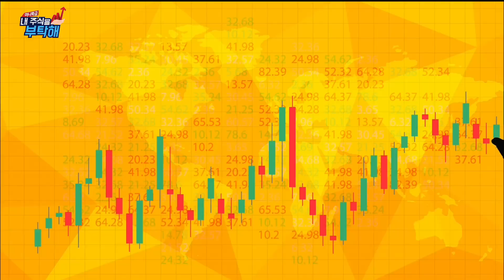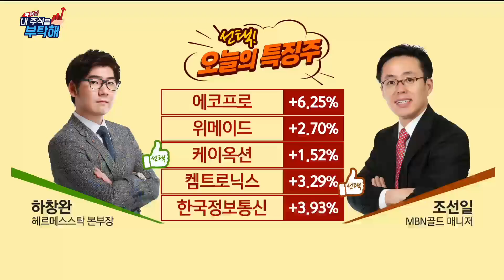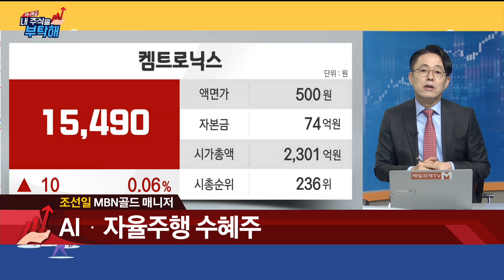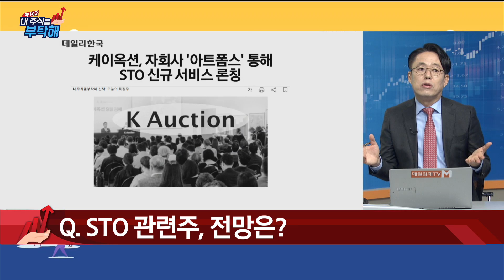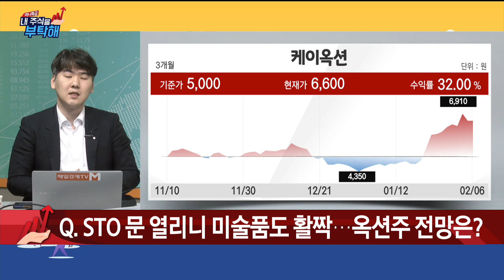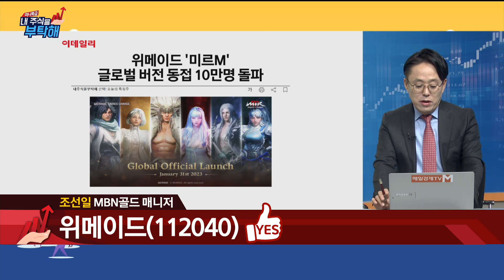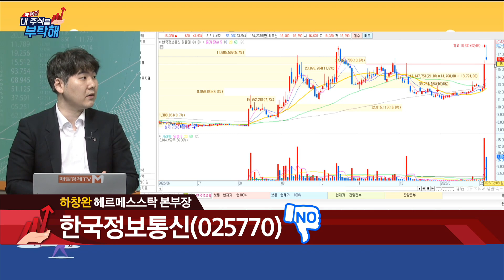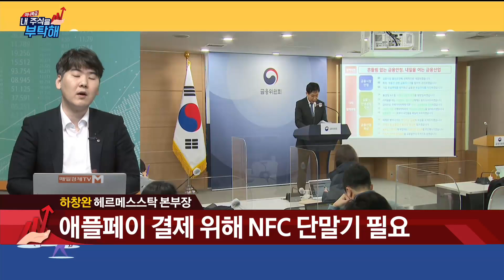[선택! 오늘의 특징주]내주식을부탁해/ 선택!오늘의특징주/ 조선일매니저/ 헤르메스스탁하창완본부장/ 에코프로/ 위메이드/ 케이옥션/ 켐트로닉스/ 한국정보통신/ 매일경제TV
[선택! 오늘의 특징주]
내주식을부탁해/ 선택!오늘의특징주/ 조선일매니저/ 헤르메스스탁하창완본부장/
에코프로/ 위메이드/ 케이옥션/ 켐트로닉스/ 한국정보통신/ 매일경제TV